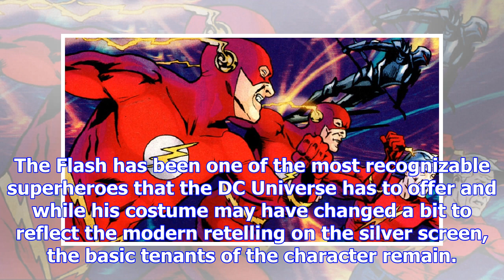The flash explained: who is dc comics’ scarlet speedster?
Barry Allen. Forensic Scientist. The Scarlet Speedster. The Flash. In the upcoming Justice League , ...